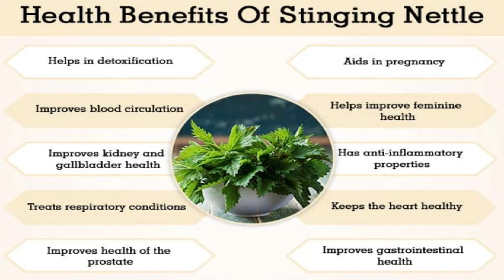GIY Episode 8: Stinging Nettle Tea| Dangerous plant| Potent and Yummy Tea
As usual, to shop for greens, stepped into my veggie patch.  Ended up finding  nature's treasure the hard way. I found Stinging Nettle in my veggie patch, it is but a dangerous plant if touched with bare skin. I learnt that painfully but it makes awesome tea as well. It is one of the must have weeds in your veggie patch. Be careful it is dangerous especially for kids, pets and all humans, really.
So, enjoy the bounty of nature. Cheers!

P.S: all my videos are for entertainment and experience sharing, I am no expert, please don't follow me blindly. :p